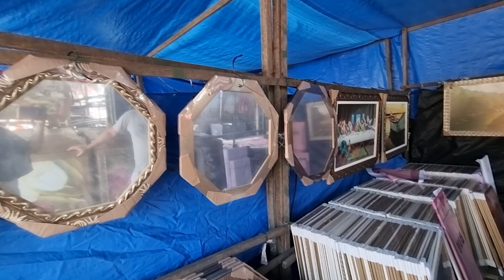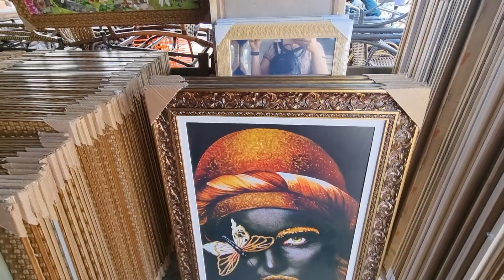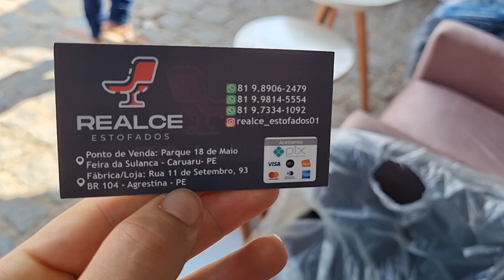FEIRA DO ALUMÍNIO DE CARUARU PE